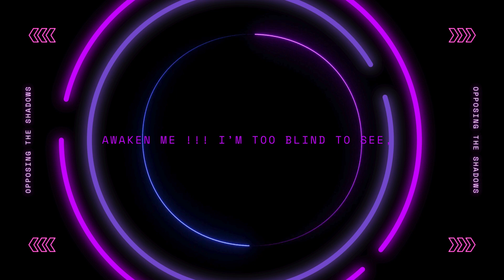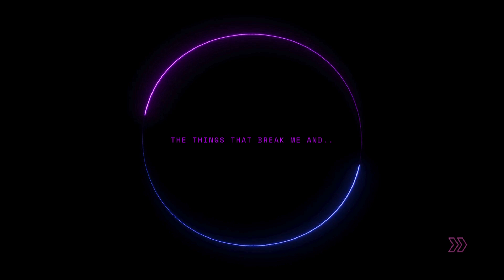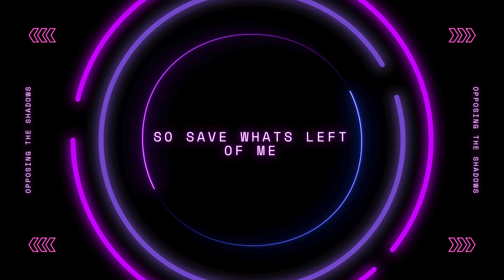Opposing The shadows - Save what's Left